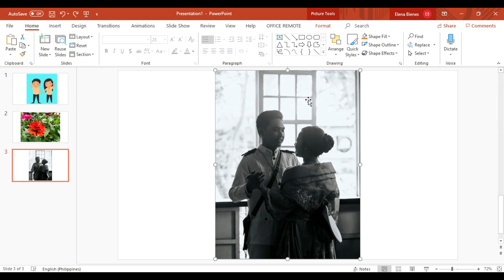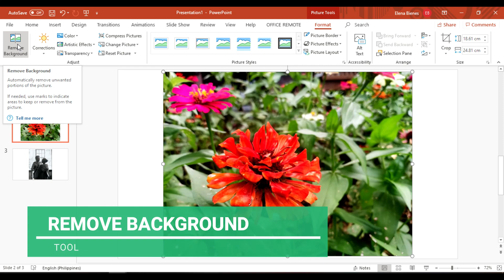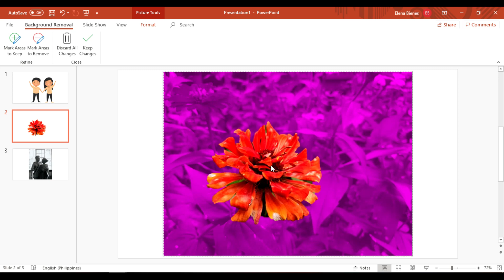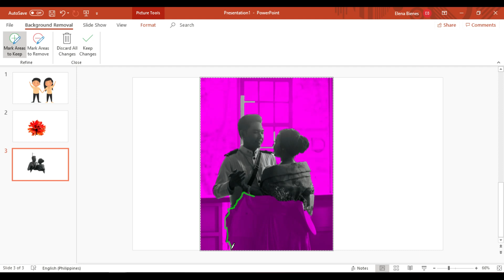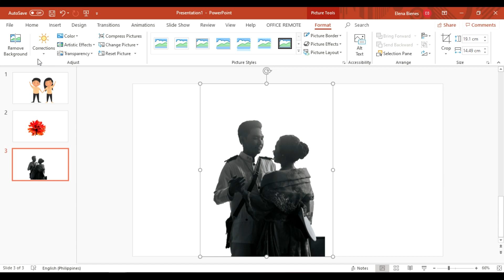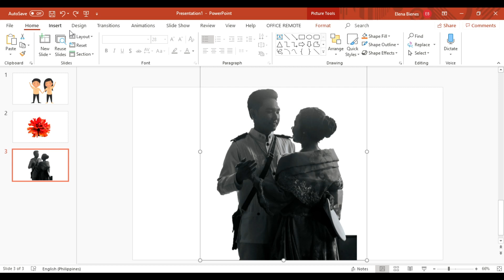How to Remove Picture Background in PowerPoint (Fast and Easy Steps)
This tutorial shows amazingly fast and easy steps in removing picture background in PowerPoint!